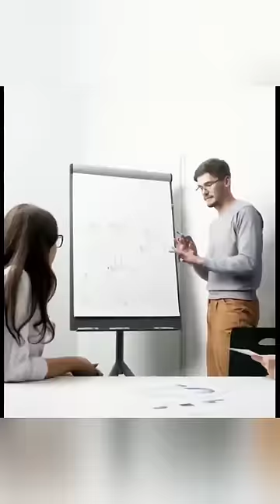ऐसे झूठ जिन्हें आप सच मानते थे | Myths that aren't true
1.This video is not impact on the original (it would positive for all them)
2.This video is all for teaching purpose
3.It is not transformation of nature